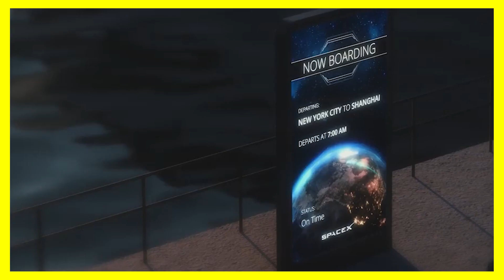Is It Possible To Fly From London To New York In 20 Minutes?!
Elon Musk's latest plan is to send commercial flights in a rocket from one side of the world to the other in less than 30 minutes!